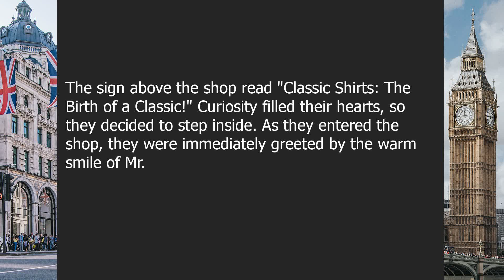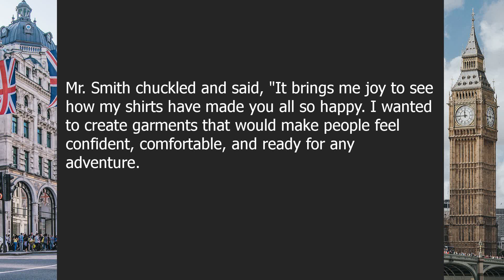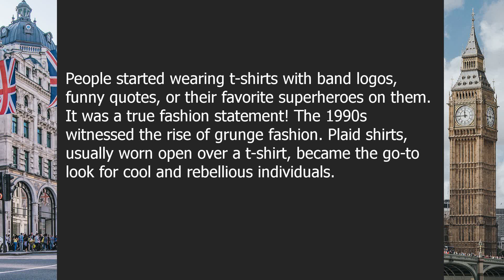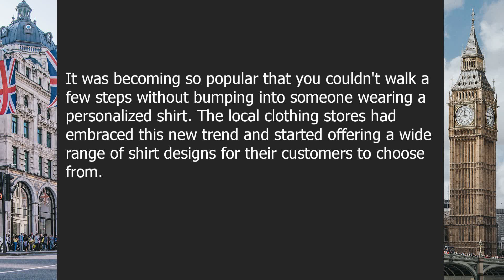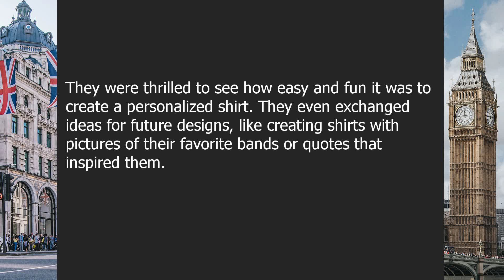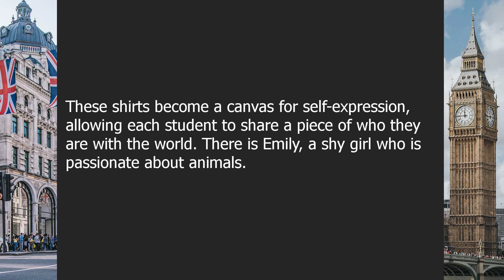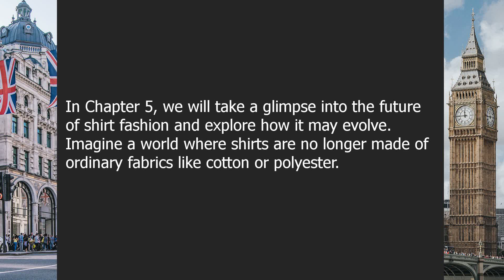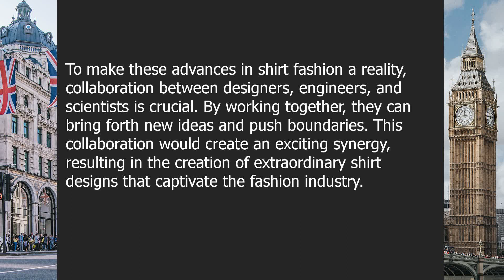Shirts | Beginner English Listening Comprehension for Practicing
About this video:

The Fashion Evolution: From Simple Shirts to Statement Pieces

00:00-03:55 | Chapter 1: The Birth of a Classic
03:55-07:41 | Chapter 2: Transformation of Styles
07:41-12:09 | Chapter 3: The Rise of Customization
12:09-15:56 | Chapter 4: Shirts as a Form of Expression
15:56-19:43 | Chapter 5: The Future of Shirt Fashion

Question answers:

Question 1: How did shirts initially start?
Answer: Shirts began as basic and functional garments.

Question 2: How have shirt styles evolved over time?
Answer: Shirt styles have changed to suit different fashion trends.

Question 3: What made customization popular in shirt designs?
Answer: People started to prefer unique and personalized shirt designs.

Question 4: How have shirts become a form of self-expression?
Answer: Shirts now showcase people's interests, beliefs, and personalities.

Question 5: What can we expect for the future of shirt fashion?
Answer: Shirts will continue to evolve, with new styles and innovative materials.